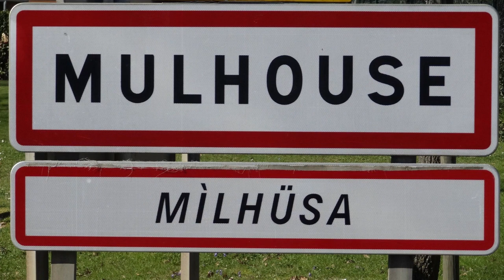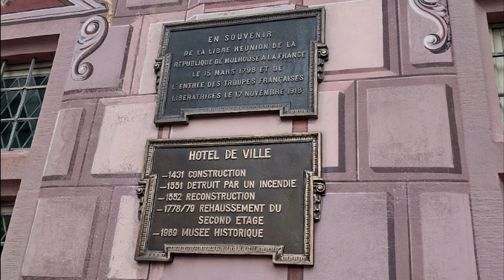Francia - Mulhouse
MULHOUSE

Mulhouse está ubicada en el centro del triángulo fronterizo entre Francia, Alemania y Suiza, es la puerta sur de la Ruta del Vino de Alsacia. Su nombre proviene de un molino, por eso una rueda de molino adorna el escudo de la ciudad. A lo largo de la historia, Mulhouse fue en varias ocasiones la manzana de la discordia entre Alemania y Francia. Sin dudas, no se puede negar la influencia alemana o germanófoba. Sobre todo, porque Mulhouse formó parte del Imperio Alemán entre 1870 y 1910, manteniendo durante mucho tiempo estrechos lazos con la Confederación Helvética. Hoy en día, aún existe una señalización bilingüe de sus calles.
Mulhouse no es sólo un pueblo vitivinícola de Alsacia, porque el paisaje urbano es caracterizado por la industria. Como pionera de la revolución industrial en Francia, la ciudad se convirtió en un próspero centro ciudad industrial. Sin embargo, al pasear por las coloridas calles de su precioso casco antiguo, se encontrará con museos de increíbles colecciones, arte callejero y locales de deliciosas especialidades en la Place de la Reunión y se llegará a la iglesia neogótica de San Esteban construida en el siglo XIX con sus vitrales datan del siglo XIV y el antiguo ayuntamiento, con sus encantadoras pinturas en rojo y dorado.